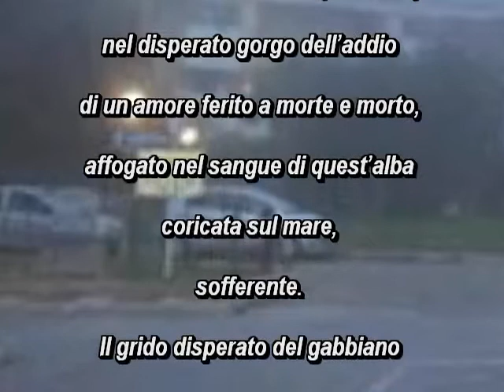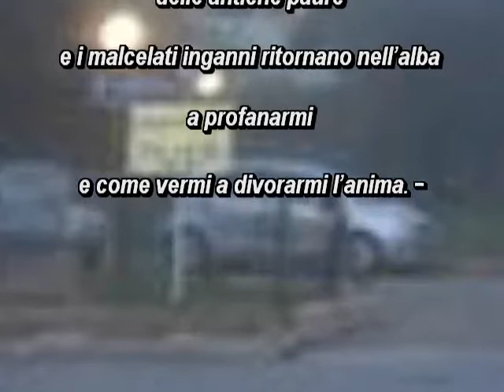sento la sera che ritorna di Nicola Andreassi